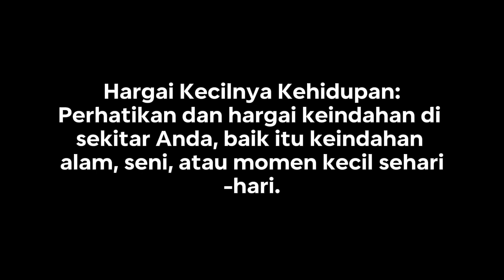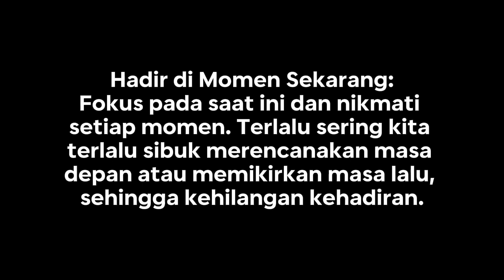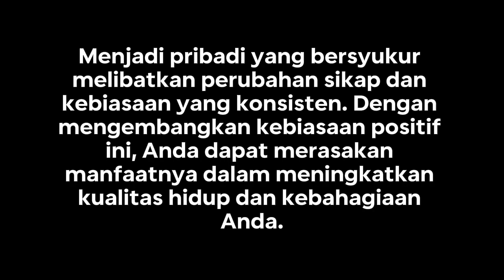Bagaimana menjadi pribadi yang bersyukur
Menjadi pribadi yang bersyukur melibatkan pengembangan sikap dan kebiasaan tertentu yang menumbuhkan rasa terima kasih terhadap hidup. Berikut adalah 10 cara untuk menjadi pribadi yang bersyukur: